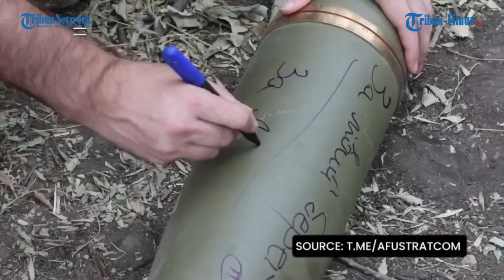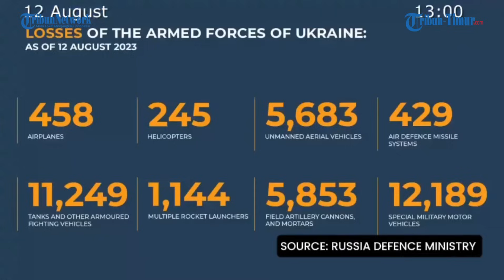🔴 COMPILATION: U.S.-made AN/TPQ-50 hit by Russia, Moscow lost 4,201 drones, Kyiv lost 5,683 drones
TRIBUN-TIMUR.COM - On 11 August, the Armed Forces of the Russian Federation has launched a group strike with long-range air-based precision weapons against a military airfield near Kolomyia in Ivano-Frankovsk region.

Here are updates from frontline:

00:00 Russia launched a group airstrike

00:41 U.S.-made AN/TPQ-50 hit by Russia

02:01 Armed clashes at midnight

03:47 Ukraine made 10 airstrikes in a day

04:50 M777 U.S.-made hit enemies

06:10 Russia lost strongholds in Donetsk

06:58 Moscow lost 4,201 drones

08:07 Kyiv lost 5,683 drones

09:11 President Zelenskiy Official Statement

14:33 Konashenkov Official Daily Statement